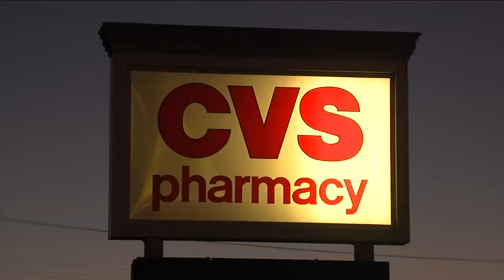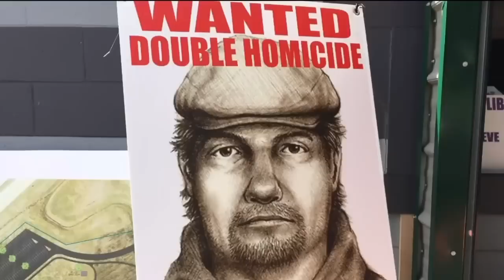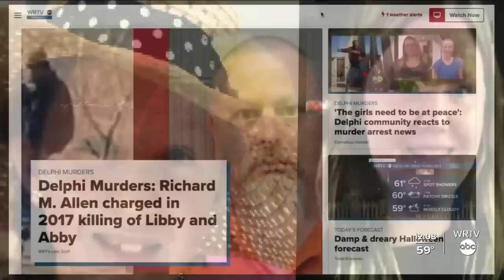Richard Allen charged in 2017 Delphi murders of Libby & Abby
Indiana State Police named Richard Matthew Allen as the primary suspect in the 2017 killings of Abby Williams and Libby German.

About WRTV:

WRTV is committed to making a difference in our viewers’ lives.  We vow to authentically engage and connect our audiences on all platforms through authentic storytelling, in-depth investigations, high-impact reporting, accurate weather forecasting, and meaningful community partnerships.  Founded in 1949, WRTV is Indiana’s first television station.